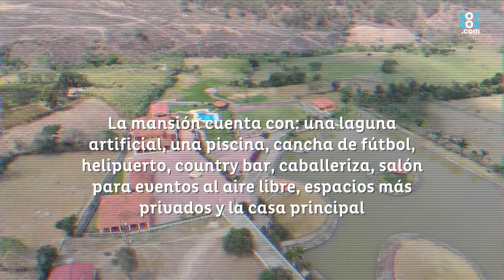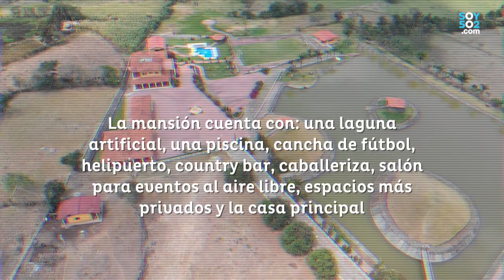Así es la Hacienda de Mario Estrada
Este lugar ha dado mucho de qué hablar, desde que el excandidato presidencial se reunió con Jimmy Morales. Aquí más detalles